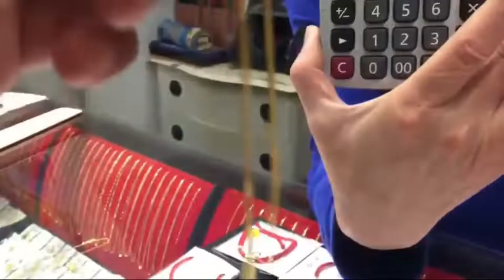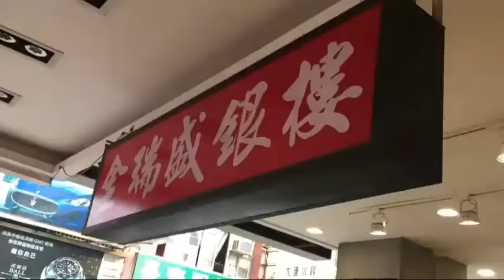TAIWAN GOLD/Hsinchu,Taiwan vlog#012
Mga l0ves,punta lang kayo sa jewelrey shop nila sa Hsinchu,Taiwan ..Mabait ung may kanya and besides bibigyan pa nila kayo ng discount..😊